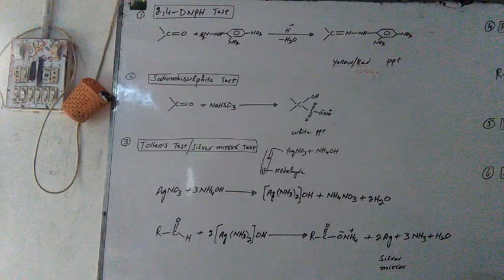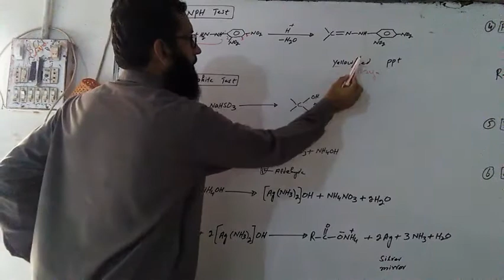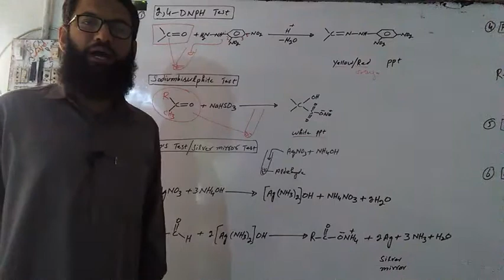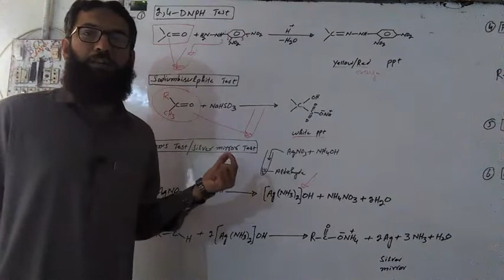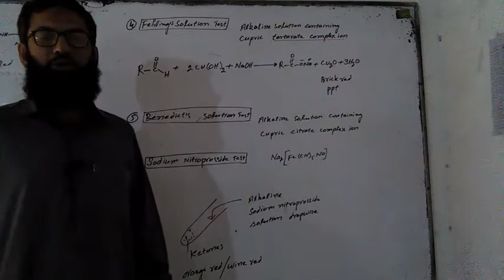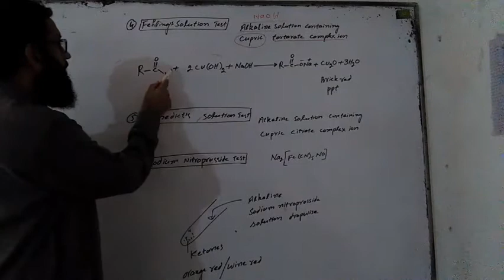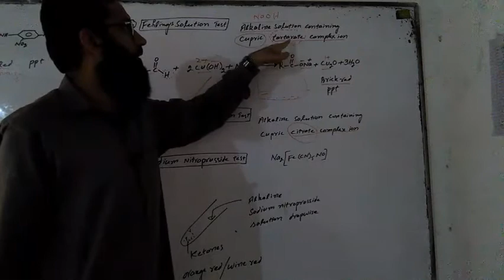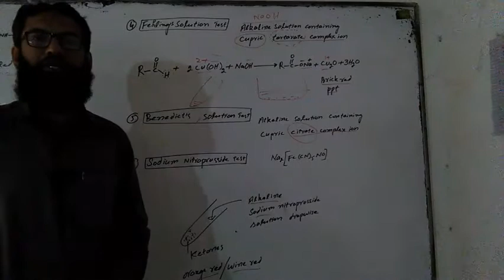Chemistry 2nd year # F.Sc# Chapter 12 # Lecture 12 # Identification tests of aldehydes & ketones